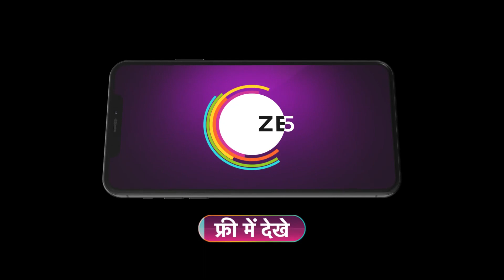Tiwari क्यों हैं Angoori को लेकर Worried? | Bhabi Ji Ghar Par Hai | &TV